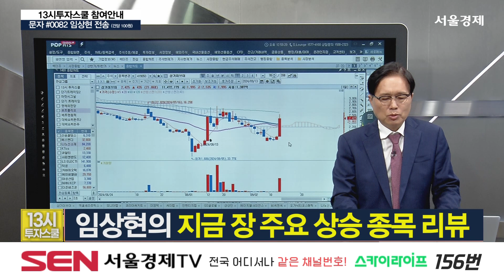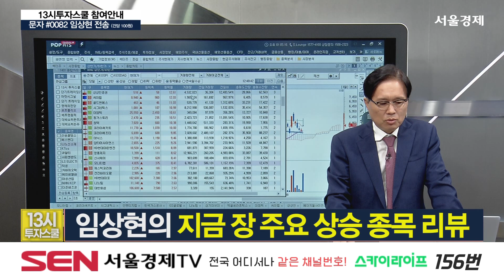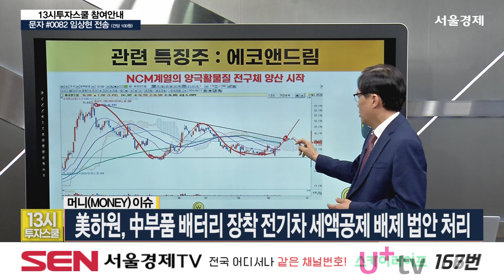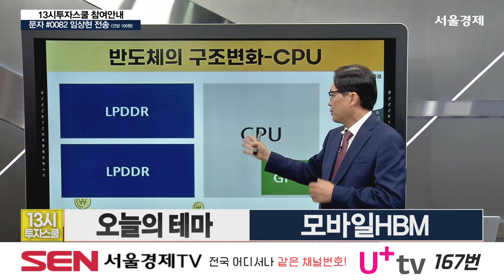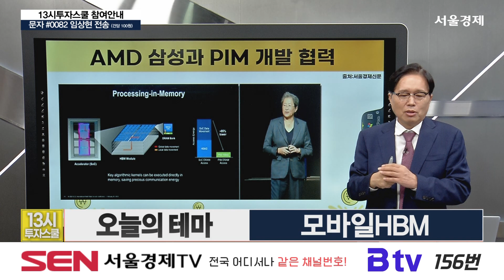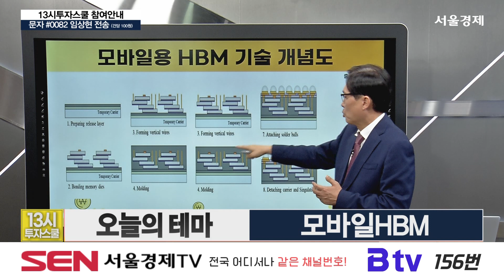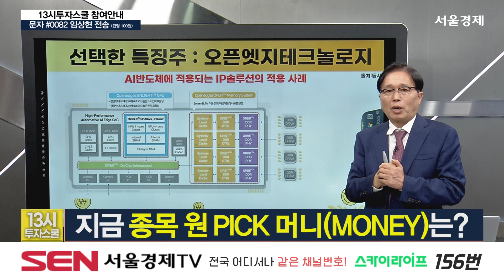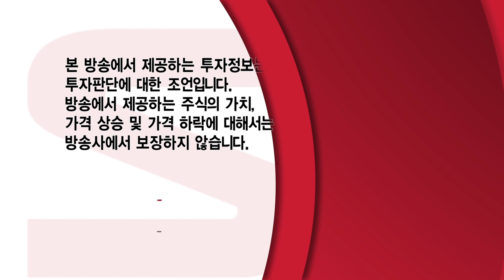13시 투자스쿨 237회 20240913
1) 오늘 장 머니(MONEY) 이슈는?
- 美하원, 中부품 배터리 장착 전기차 세액공제 배제 법안 처리
- 현대차·GM, 승용·상용차 공동 개발·생산
-尹대통령, 19∼22일 체코 공식방문…'원전 동맹' 구축
- 치열한 첨단 패키징 대결, 모바일판 HBM 등장 가시화

2) 지금 장 테마 종목 머니(MONEY)?
• 머니(MONEY) 테마 : 모바일HBM
# SK하이닉스 : 'VFO'라는 명칭으로 각각 모바일용 HBM 개발 중
# 오픈엣지테크놀로지 : LPDDR5X와 HBM 메모리 표준 지원하는 PHY IP 테스트 칩 출시